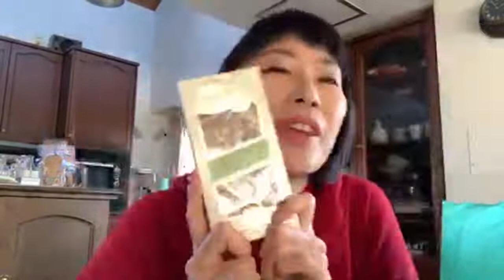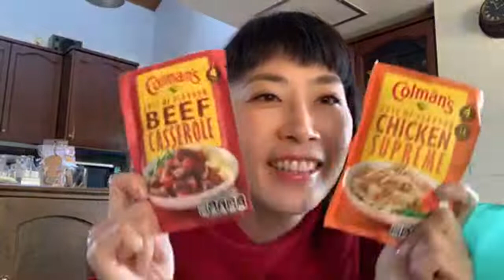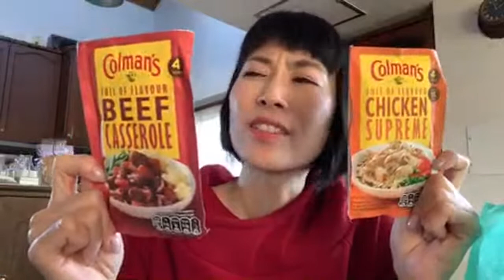Christmas Greetings from ai